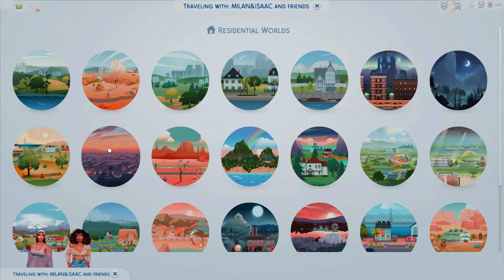✨BRAND NEW✨ | MEET THE BEARDS | PRE CELEBRATION🥳🍾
❌❌READ ME!!❌❌

✨ABOUT ME✨
Name: Tay
Fav color: Turquoise
Fav food: Pizza🍕 and wings 🍗
Hobby: Sims 4❤️🤌🏽